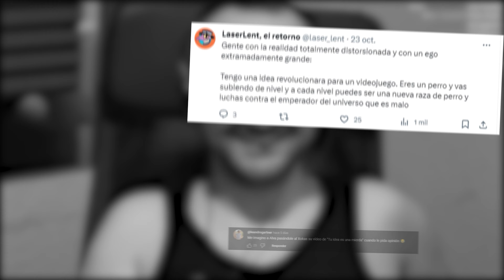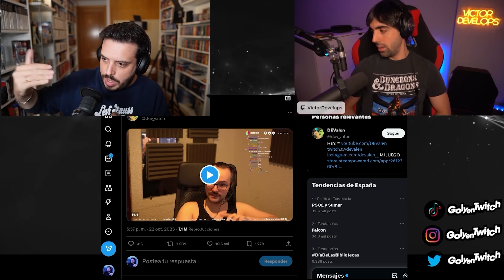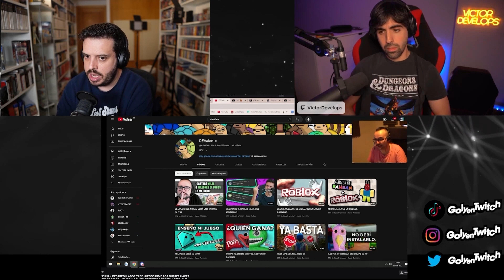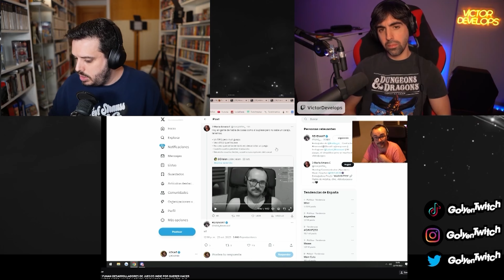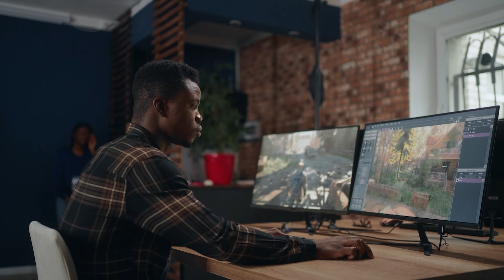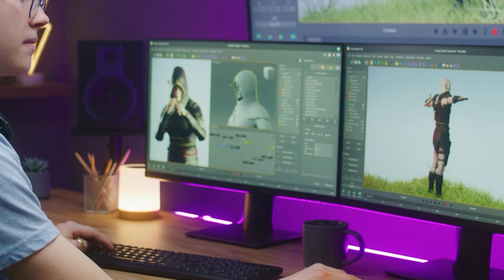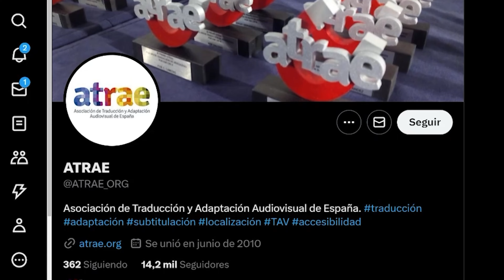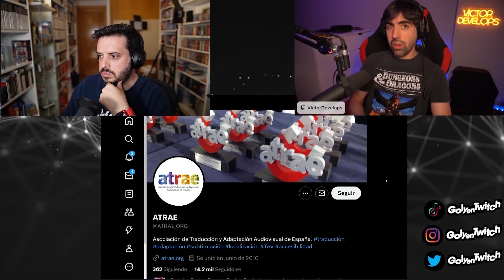El XOCAS quiere hacer un ZELDA? Cuanto cuesta hacer un VIDEOJUEGO?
En este video comentamos en un formato de podcast como es hacer un videojuego indie, cuanto cuesta, cuanta gente hay envuelta, como son los procesos a la hora de hacerlo, el dinero a invertir...

En este video usamos al @elxokas @elxokasTV como hilo conductor, no hate.

Son muchas casuísticas y aunque no sabemos el tamaño del proyecto intentamos arrojar luz sobre este espinoso y polémico asunto!

0:00  Introducción
2:40 Contexto
4:02 Tiempo de desarrollo de un videojuego
6:24 Cuanto dinero cuesta
11:08 Cuanta gente necesitas para hacer un videojuego
15:59 Cuanto cuesta traducir un videojuego
20:35 Doblar un juego es carisimo
23:15 Los procesos de calidad en un videojuego

Si os interesa el coleccionismo de videojuegos, las tiendas de videojuegos, historias sobre la industria, investigación sobre videojuegos, opiniones sobre empresas de videojuegos... te recomiendo la suscripción al canal.